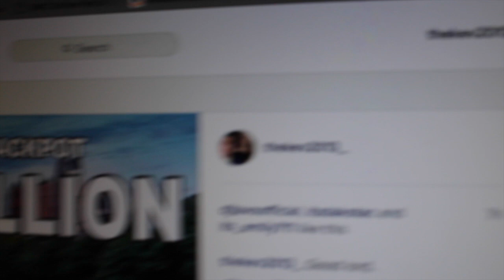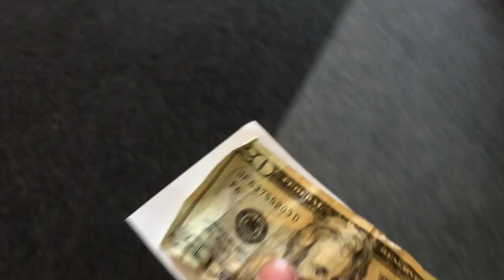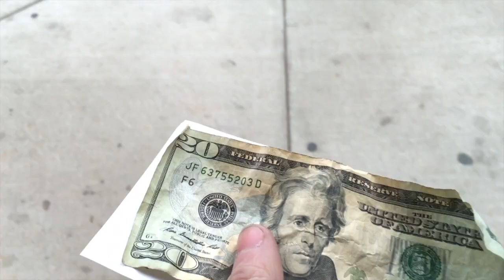$800,000,000 Powerball Jackpot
Powerball is up to $800,000,000. This is INSANE.